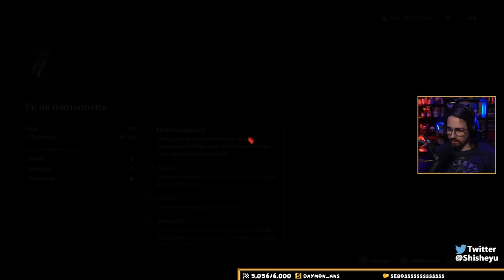#1 DECOUVERTE - LIES OF P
UPDATE NOUVEAU LIEN POUR LA CHAINE TWITCH :
Découverte d'un nouveau souls like Lies Of P !